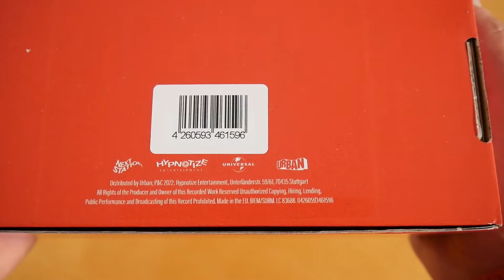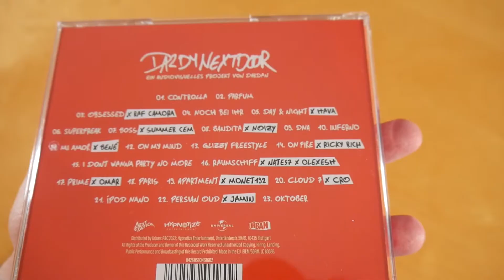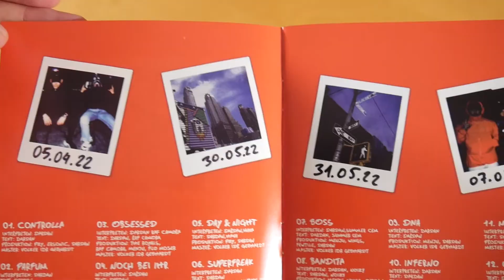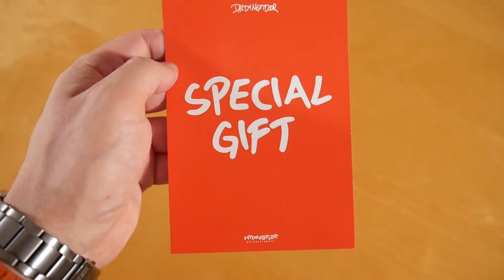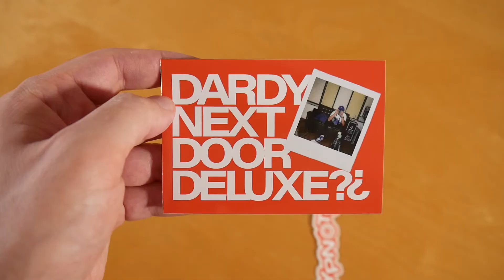Dardan - DardyNextDoor Box Unboxing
In diesem Video zeige ich euch die DardyNextDoor von Dardan.
► Hier könnt ihr das Album kaufen:
Weitere Musik von Dardan

► ALBUM INFOS
Dardan - DardyNextDoor
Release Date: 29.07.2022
Kaufpreis: 69,99 €

DardyNextDoor Box Inhalt:
- Album CD
- T-Shirt
- Skimaske
- Überraschung
- Sticker (3x)

DardyNextDoor Tracklist:
01. Controlla
02. Parfum
03. Obsessed (feat. RAF Camora)
04. Noch bei ihr
05. Day & Night (feat. Hava)
06. Superfreak
07. Boss (feat. Summer Cem)
08. Bandita
09. DNA
10. Inferno
11. Mi Amor (feat. Bené)
12. On My Mind
13. Glizzy Freestyle
14. On Fire (feat. Ricky Rich)
15. I Don't Wanna Party No More
16. Raumschiff (feat. Nate57 & Olexesh)
17. Prime (feat. Omar)
18. Paris
19. Apartment (feat. Monet192)
20. Cloud 7 (feat. Cro)
21. iPod Nano
22. Pesian Oud (feat. Jamin)
23. Oktober

DardyNextDoor Info:
Das Album von Dardan erschien am 29. Juli 2022 über Hypnotize Entertainment.